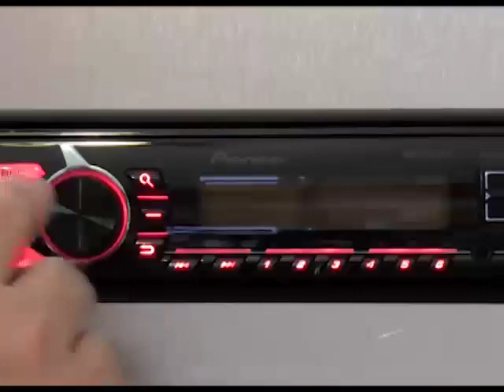Despliegue del Plan República 2018 de EMCOFANB, TVFANB y CR Tiuna